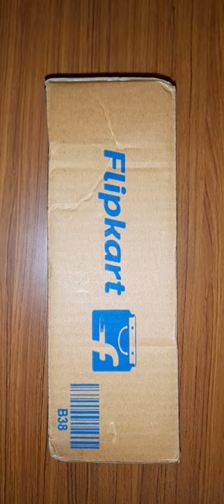Daily Unboxing #43 | Buildskill Iron Hammer🔨🔨⚒ unboxing video